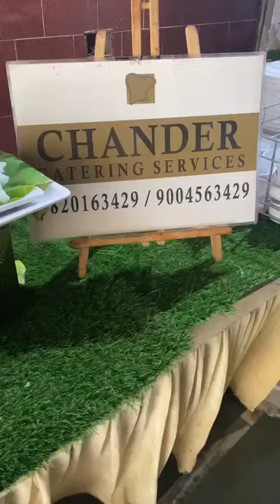Best Catering Services by Chander Caterers & Halwai || wedding catering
Chander catering services  and Halwai, Mumbai ensures to provide Best Catering Services to its clients.
We at Chander caterer  provide all types of food around the world prepared by specialized chef.

Google page - Chander catering services